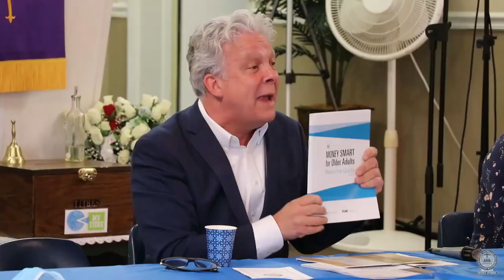Senior Services Expo, Bristol Township, June 15, 2021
On June 15, 2021, District Attorney Matt Weintraub and a panel of experts who specialize in protecting senior citizens participated in a Senior Services Expo at the People’s Church of Christ in Bristol Township.

Joining District Attorney Weintraub were Michael Bannon, Bucks County Consumer Protection/Weights and Measures; Kathy Bennett, Bucks County Area Agency on Aging; Maggie Javitt, Nova Bucks; and Brendan Corbalis and Julia Allen with the SeniorLAW Center.

Also at the event were Assistant District Attorney BreAnne Pospiech and DAO Daisey, the Bucks County District Attorney's Office comfort dog.

The panel discussed a number of topics, including identifying and avoiding scams and fraud, access to services, investigation and prosecution of crimes against older adults and more. In addition, the panel provided brochures, pamphlets and other educational material at the event.

A special thank you to Bishop Melvin Howard for hosting the event and Chief Howard McGoldrick with the Third District Volunteer Fire Company for helping to organize this event!